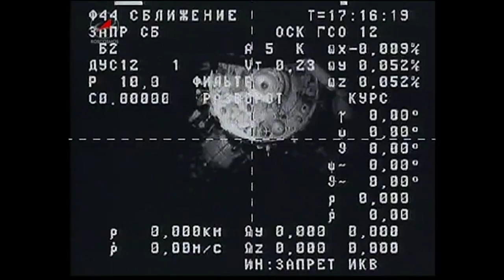Russian Cargo Ship Departs the International Space Station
The unpiloted Russian ISS Progress 61 cargo ship undocked from the aft port of the Zvezda Service Module of the International Space Station March 30, headed for a reentry into the Earth’s atmosphere and a fiery demise over the Pacific Ocean. The resupply craft arrived at the station last October carrying more than three tons of supplies for the station’s residents. Now loaded with trash, the Progress departed the station for several days of engineering tests by Russian flight controllers before it is deorbited April 8 to burn up in the Earth’s atmosphere. A new Progress will launch to the station from the Baikonur Cosmodrome in Kazakhstan on March 31.